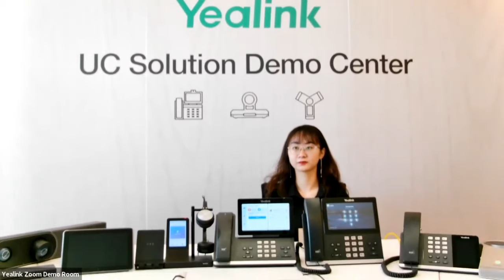Yealink Zoom Phone Demo - MP Series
· Native Zoom phone and meetings experience
· One-click to join a Zoom video meeting
· Enriched collaboration capabilities: whiteboard,
· Content sharing, in-meeting chat, etc.